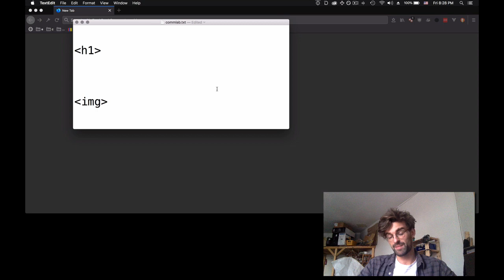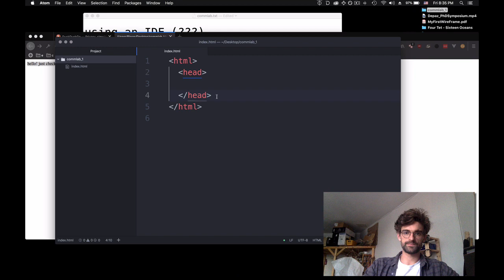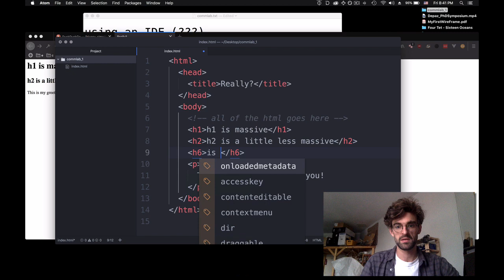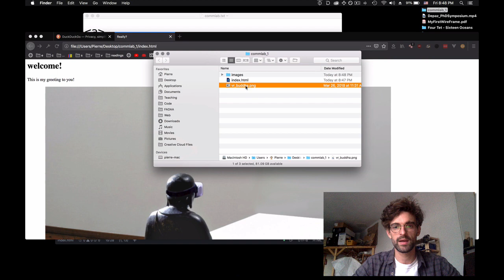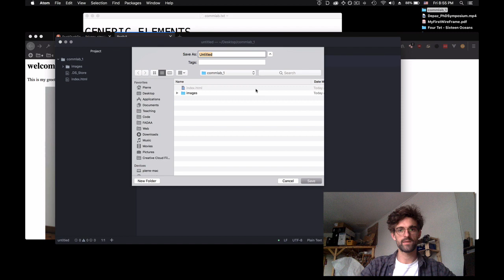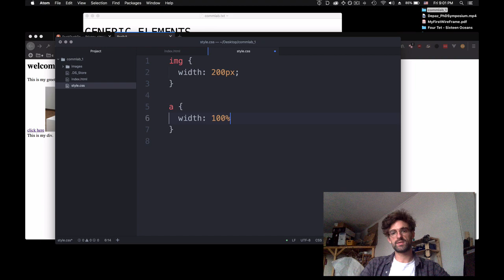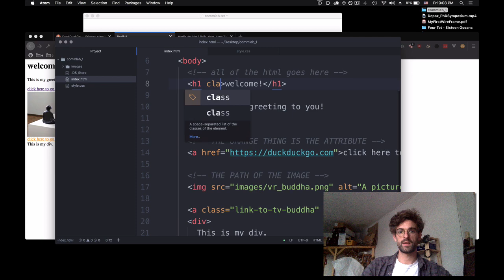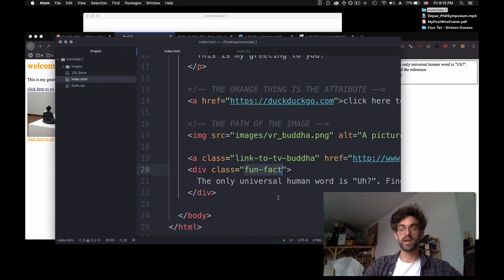[commlab] intro to html and css